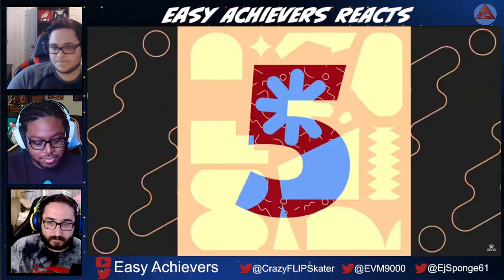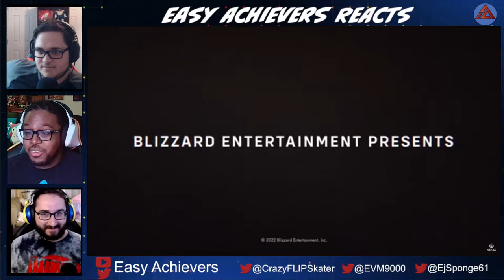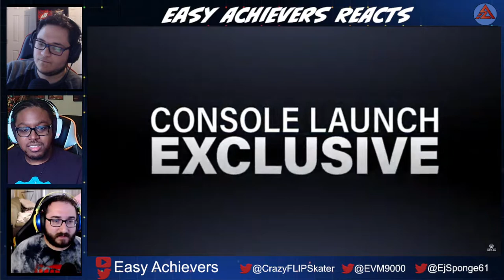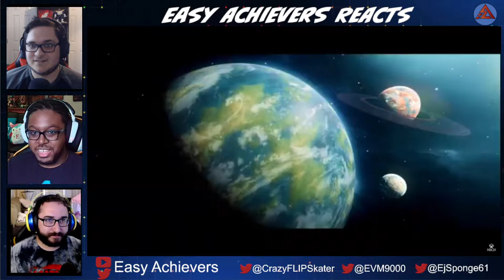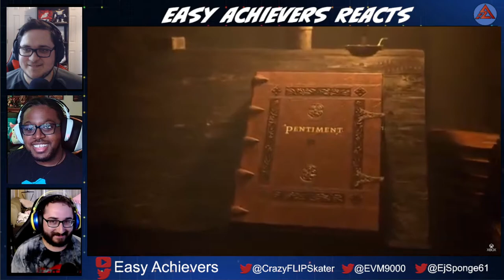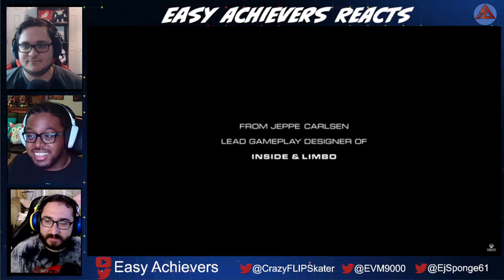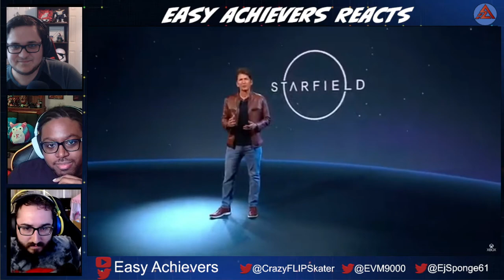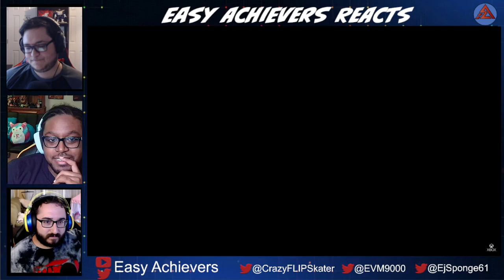Xbox and Bethesda Showcase 2022 Live Reactions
Live Watch a long with Emmett Watkins Jr.